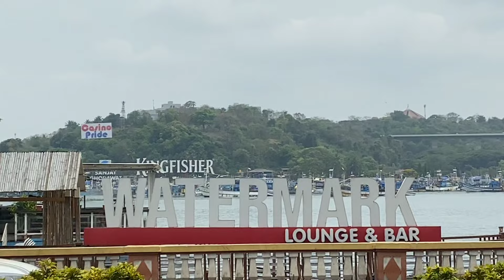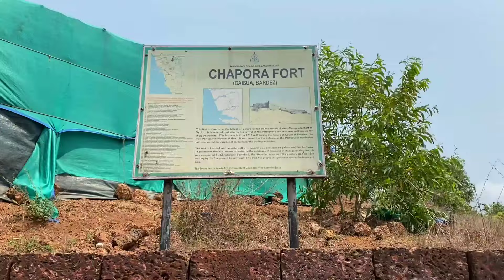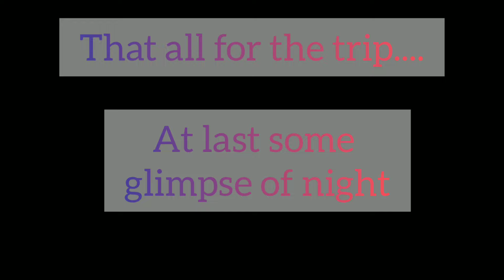GOA Diaries - Memorable GOA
Mazi pahili GOA trip... Me njoy kela hope tumhi pan karal.
Also my first bike ride on xpulse 200 4v

My privious travelling/treaking videos